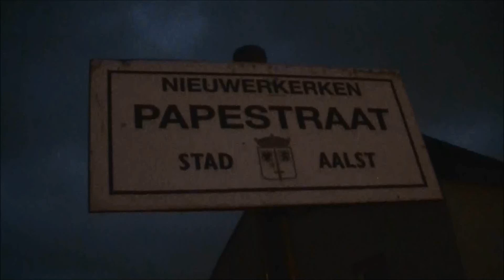Ochtendrit naar Stoomfestival Maldegem 2013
Doortocht van de ochtendrit (EXT 18058) naar het stoomfestival van Maldegem op spoorlijn 50A. De trein werd omgeleid via spoorlijn 50A wegens een ontsporing van een goederentrein op spoorlijn 50.
5/05/2013